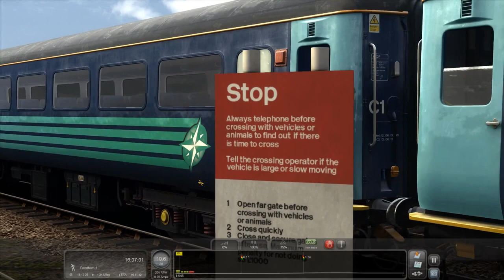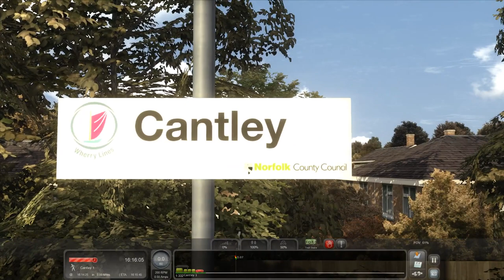TS2019 - First Time Down The Wherry Lines! - Class 37 Lowestoft to Norwich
I recently managed to get my hands on The Wherry Lines for Train Sim and thought I'd video myself exploring the route for the first time. The route at first glance was an absolute stunner, and in the end I was blown away by what I saw. I really can't wait to drive this more in the future, especially with the new RW Enhancer installed as it really did add more glamour to the route.

Scenario: AP 2J83 Lowestoft to Norwich

Sorry as well for the lag you may encounter during this video. I think this may be due to me using the OBS encoder for recording instead of my hardware. Shouldn't happen again ;-)

Thomas The Tank Engine Theme Song

Rude Boy by Robert Rizzo